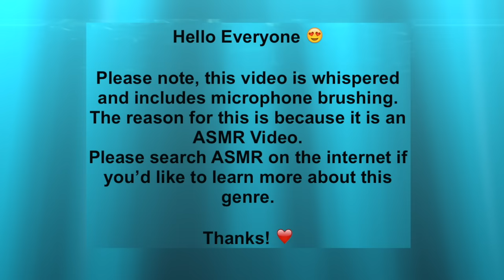The Mysterious Disappearance of University Student Mollie Tibbetts | Whispered ASMR, Mic Brushing